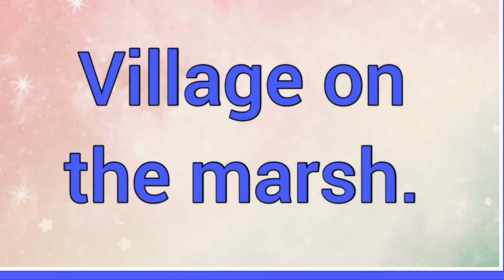Carvell | Name Origin Meaning Variations